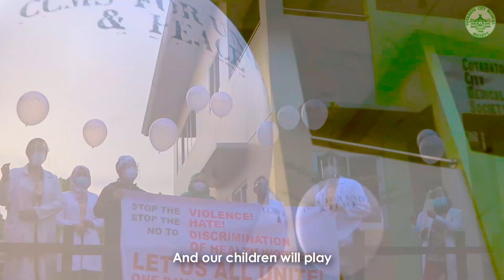CCMS Singing Physicians ONE DAY